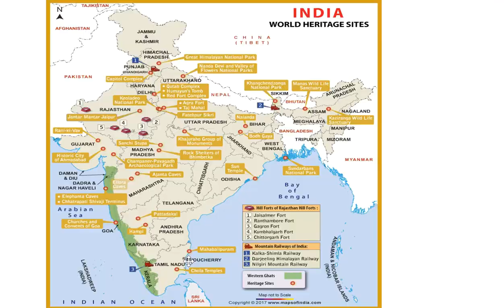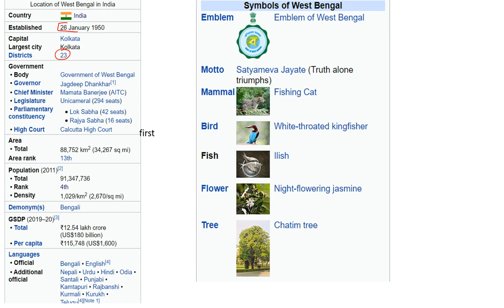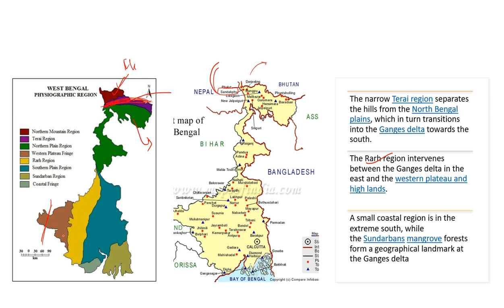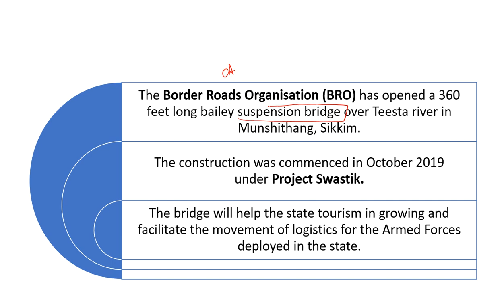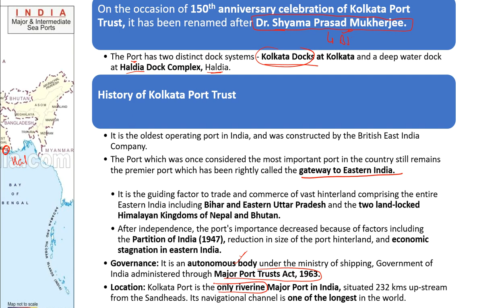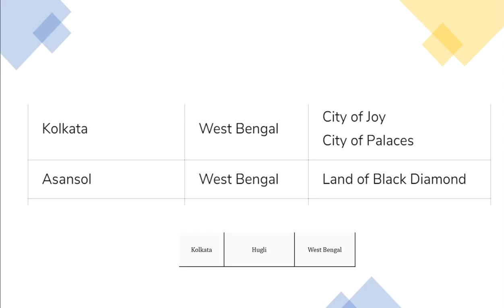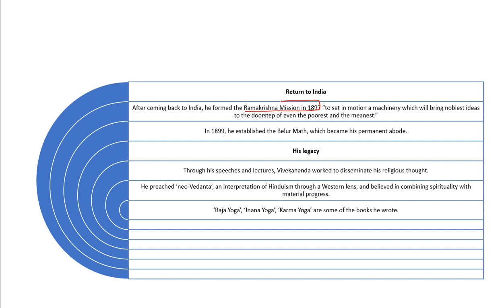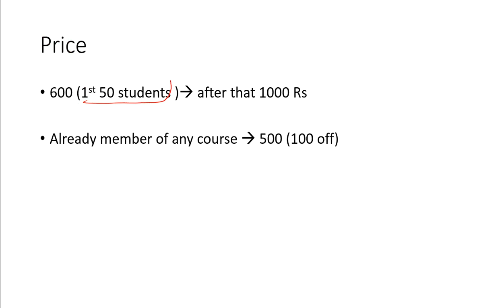Know your state -State special || West Bengal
for joining our course - please msg me on 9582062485